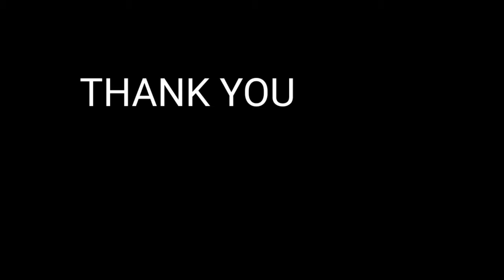Danava Kadaliya | ದಾನವ ಕದಳಿಯ | ಗಾನಸಿರಿ ಪುತ್ತೂರು | Ganasiri Puttur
Daanava Kadaliya | ದಾನವ ಕದಳಿಯ | ಗಾನಸಿರಿ ಪುತ್ತೂರು | Ganasiri Puttur

Daanava Kadaliya Kaanana
Ganasiri Bajan
Puttur Narasimha Nayak Bajan
Kannada Bajan
Shreelaxmi S Puttur
Dr. Hamsalekha Songs
Devotional Songs
Bhakthigeethe
Dasapada
bhakti songs
kannada devotional songs
bhajan songs
hindi bhajan
shri krishna bhajans
live bhajan collections